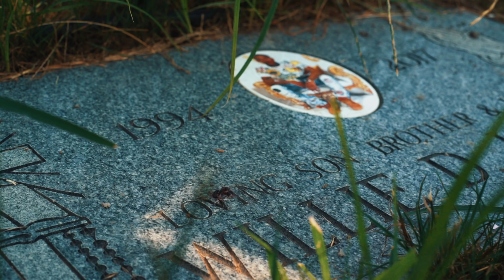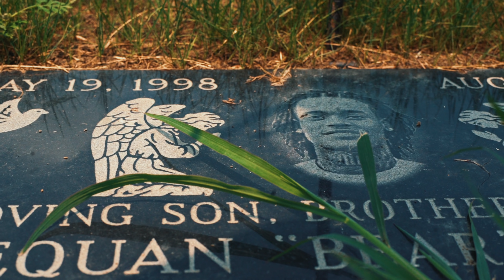Prince Bundi - Permanent Scars (Official Video) Shot & Edited By : Sauced Up Visuals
HEY, YOU. CLICK HERE!!

Thank You For Sharing this Experience & We Promise To Give You More.

{Directed & Edited :Sauced Up Viusals LLC.}

For Your Chance To Receive A "Sauced Up Visual"
Whether It's A.
Music Video, Vlog , Birthday Party , Concert , Commercial , Photoshoot or Video shoot. We Can Guarantee Sauce Come's With It  & Also  Guarantee You Will Be Heard!

TO LOCK IN A SAUCED UP VISUAL OR FOLLOW BEHIND THE SCENE'S OF ONE
   FaceBook : @ Sauced Up Visuals